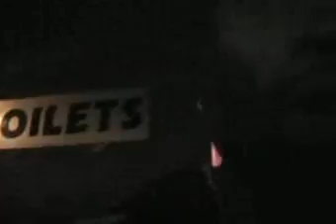bristol as it is tv part two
don p brings bassline to bristol